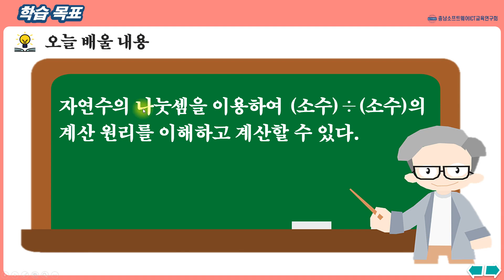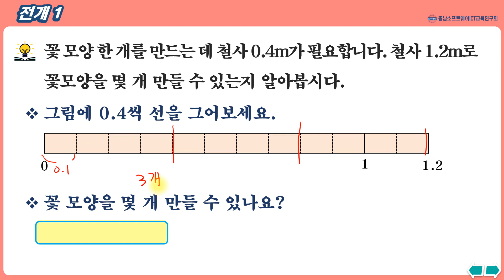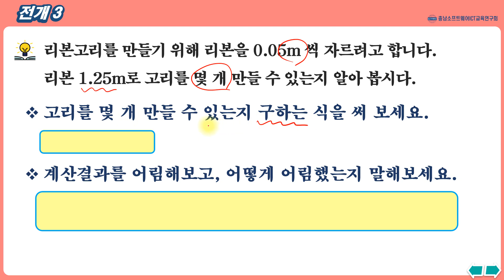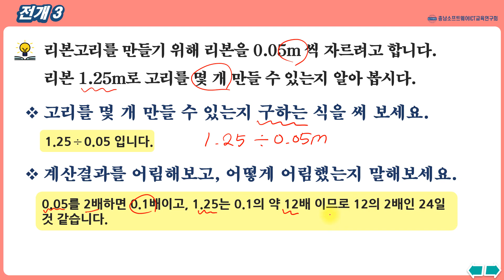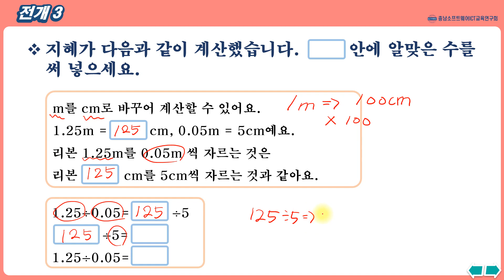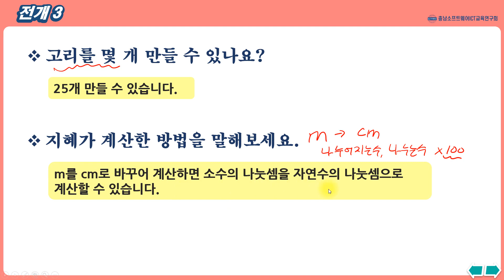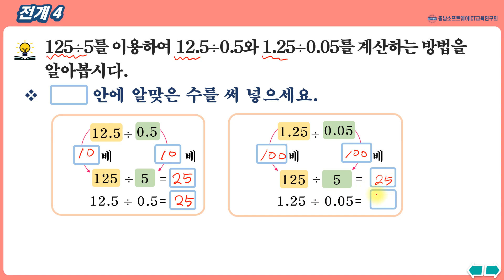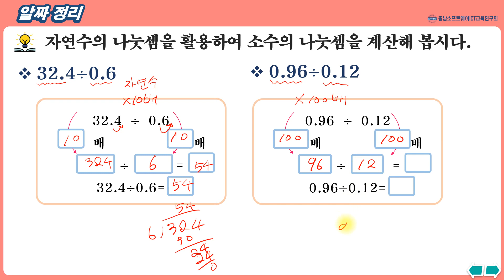수학_6학년_2학기_2단원_2~3차시_(소수) (소수)를 알아볼까요(1)(수30-33p)